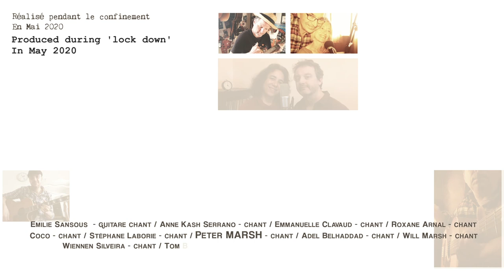Stop the Clock - lockdown/confinement production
This recording of Stop the Clock is the initiative of Sylvie Prunier, the partner of co-writer Pascal Freslon (Calhoun). The video was produced by Nathanael Buis.
It was produced during the lockdown (confinement in France) in May 2020. Individual videos and recordings were made in the homes of the many musicians involved, in France, Germany and the UK.

Words: Peter Marsh
Emilie Sansous - guitar, vocals
Anne Kash Serrano - vocals
Emmanuelle Clavaud - vocals
Roxane Arnal - vocals
Coco - vocals
Stéphane Laborie - vocals
Peter MARSH - vocals
Adel Belhaddad - vocals
Will Marsh - vocals
Wiennen Silveira - vocals
Tom Buzit - drums
Nathanael Buis - bass / percussion
Mylene et Sylvie - vocals
Alpha Toogood - vocals
Ayshe Price - vocals
Jean Pierre Barraque - melodica
Jean-Pierre Podolak - violin
Pascal FRESLON - guitar
Frederique Podolak - vocals  (duo with JP Podlack)
Michel Ghuzel - ukulele

STOP THE CLOCK - Lyrics

Try to stop the clock from turning
Every day we keep on learning
There's better way for us to be

We are young and open-hearted
We can’t stop the change we started
Make the world a better place to be

Even though the time is on our side
There is a no place where we can hide
We know that there is just one way

Stop the clock and think about it
We are young and we can shout it out
So everyone can see

A better place for you and me